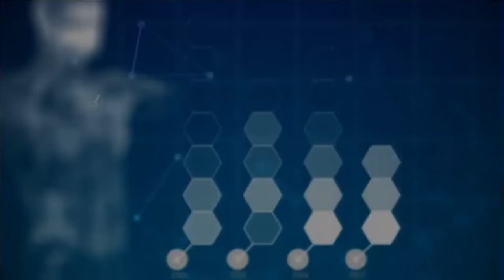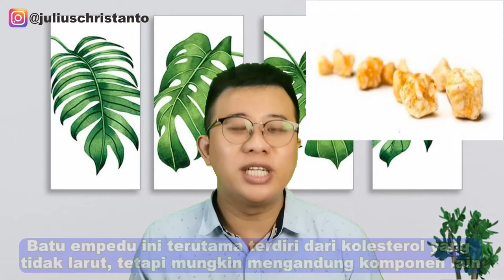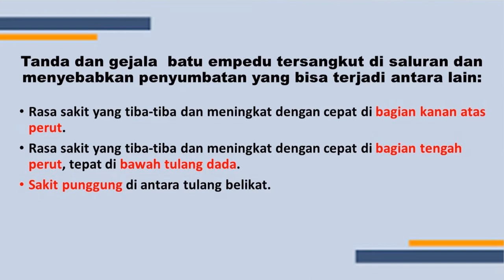PENYEBAB BATU EMPEDU DAN GEJALA YANG DIRASAKAN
Bagi teman-teman yang mengalami gejala ini, segera konsultsi ke dokter supaya dapat ditangani lebih lanjut.